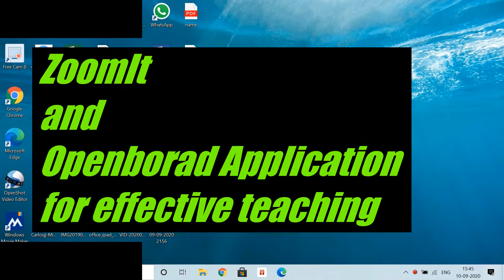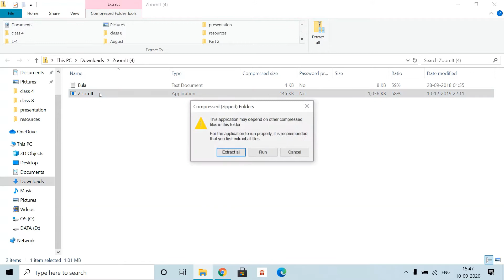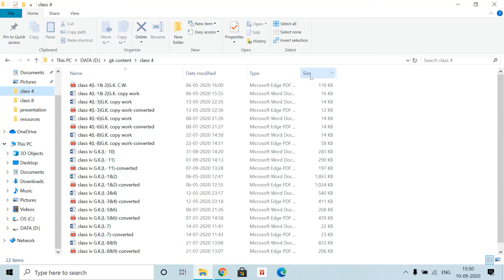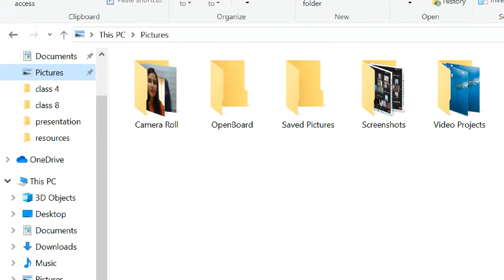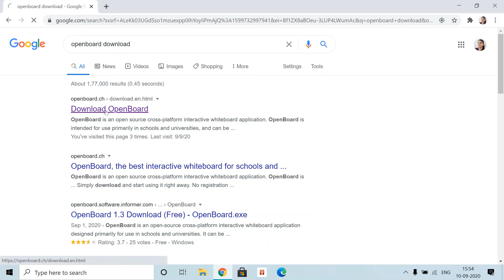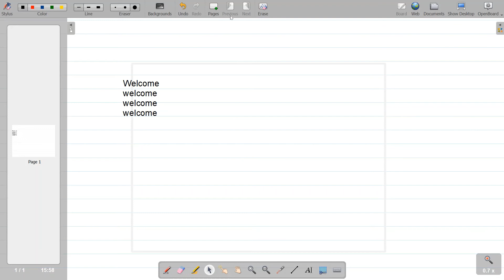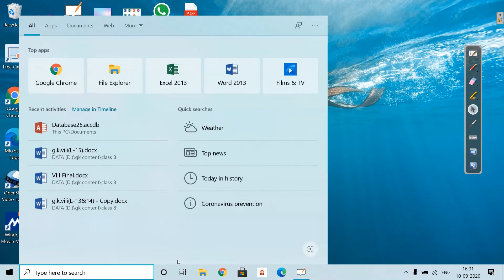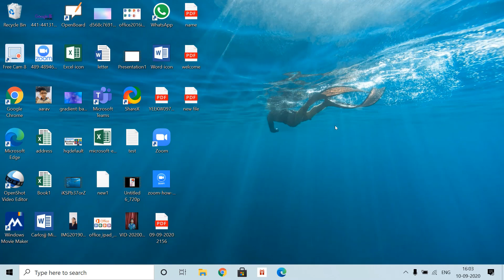Write or Draw on Computer Screen | Annotate Desktop | Using Zoomit and Open Board for teaching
ZoomIt is a screen zoom and annotation tool for presentations that include application demonstrations. ZoomIt runs in the tray and activates with customizable hotkeys to zoom in on an area of the screen, move around while zoomed, and draw on the zoomed screen.

OpenBoard was created for digital boards to teach in the classroom. It has all the features that allow writing on a computer screen and on the open board screen. Open Board has a pen, eraser, select, highlighter, and a pointer. It allows you to write on pages and anywhere on desktop/laptop.

Topics covered:
- install Zoomit
- Use of Zoomit for zooming in and out of the screen
- annotate on the screen
- Install Open Board
- Create and delete pages
- Write on Pages
- Use Pen, Eraser, Lasso select, highlighter tools, etc.
- Write on desktop or draw on any software

Shortcuts Keys used in Zoomit are:

Zoom-in screen : Ctrl+1
Zoomout screen: esc key
Live Zoom-in: ctrl+4
Live Zoomout screen: Ctrl+4
Annotate on screen : ctrl+2
type on screen : press T key
Colour change of pen:
for Red : R key
for Green: G key
for Blue : B key
For Pink: P key
for orange : O key
for yellow: Y key

Draw different shapes:
circle/sphere: tab key
rectange : Ctrl key
Arrow: Ctrl+shift key
line: shift key